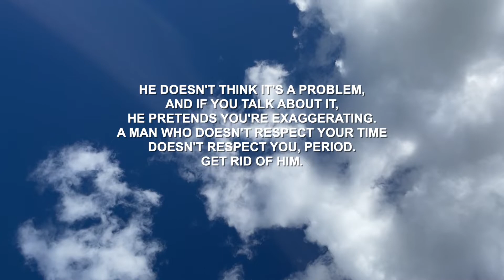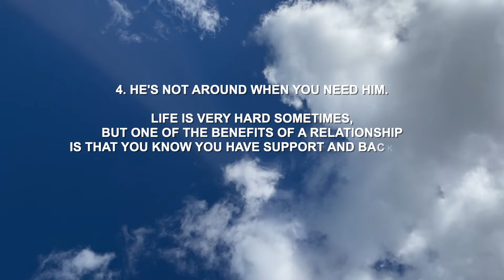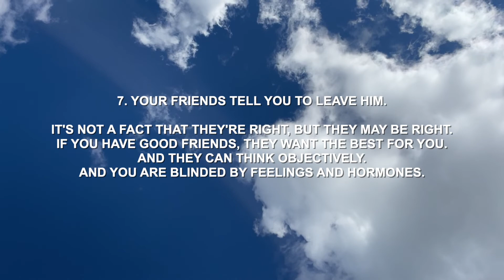8 signs that he doesn't appreciate you | psychology facts 2022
8 signs that he doesn't appreciate you | psychology facts 2022